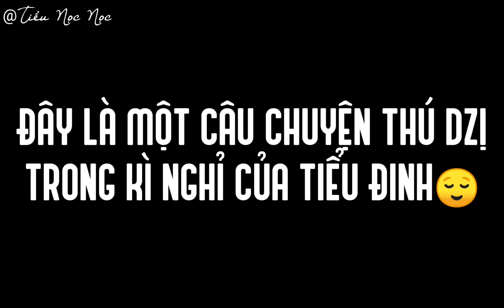Khi về quê ăn Tết nhưng LỠ MIỆNG đặt một chiếc "chuông báo thức chạy bằng cơm" 😳😳😳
follow nhà tui ở đây nhaaa